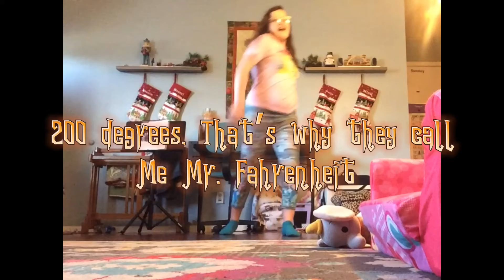Don’t Stop Me Now - Queen - Dance Cover (w/ lyrics)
This took way too long to edit